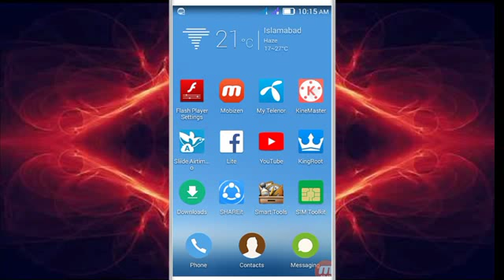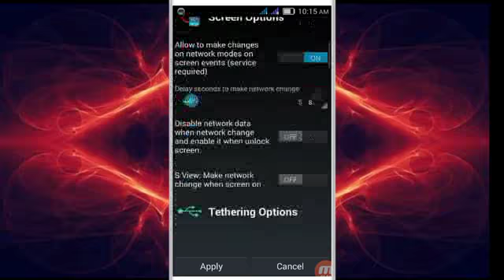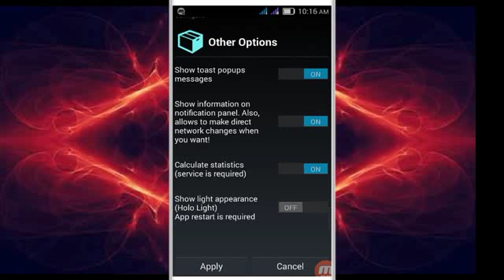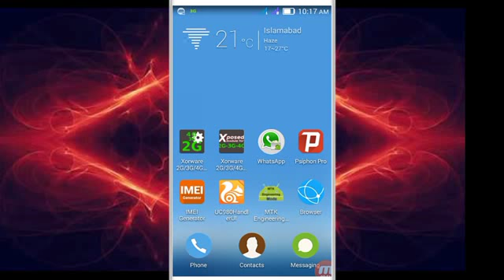How To Convert 3G Mobile To 4G Mobile in Urdu Hind